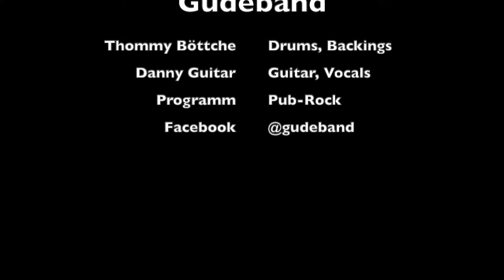Gudebånd Live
Gudebånd - Riddich gude Bän

Lustiger Name - 1A Musiker. Gudebånd ist das Duo mit dem Programm zum abfeiern.
Wie auch nicht, sind die beiden Musiker doch lang bekannte Pros aus der Musikerszene Hamburg.
Thomas Böttche, seines Zeichens langjähriger Felldrescher bei den Coverpiraten, Heinz Elvis uva. und Daniel „Danny Guitar“ Wagner, Akkordschmied und Sänger, haben sich zusammengetan und ein Programm aus Klassiker-Hits gebastelt, was allenthalben gute Laune und Lust zum tanzen und feiern verbreiten dürfte.
Wumms für Drei, wenig Aufwand, professionelles Handling und im Zweifel auch eine eigene Soundanlage.
Sozusagen die Renaissance der Pub-Rock-Party Live Mucke.